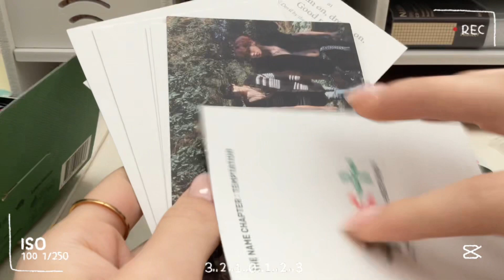Tomorrow X Together “TEMPTATION” Mini Album 💚